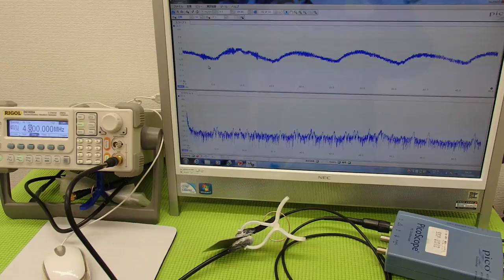超音波プローブによる金属部品の表面改質 （超音波システム研究所 ultrasonic-labo）